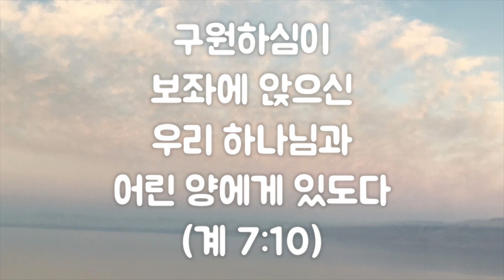편안한 낮은음 찬송가반주] 34장 참 놀랍도다 주 크신 이름 피아노 반주 mr, 가사 (E키)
Ye Servants of God, 통합찬송가 45장

작은 교회, 개척 교회, 가정 예배, 온라인 예배 등 찬송가 피아노 반주가 필요한 곳에 잘 쓰였으면 좋겠습니다. 혹시 온라인에서 사용하시는 경우에는 본 영상의 링크로 출처를 밝혀 주시면 감사하겠습니다.
감사합니다! 감사합니다!